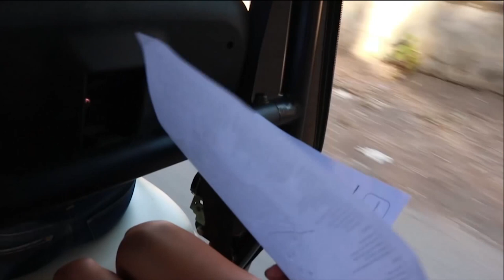Вилла Боргезе и музей Пьетро Каноника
Прогулка на электрокаре по Вилле Боргезе (итал. Villa Borghese) и визит в дом-музей итальянского скульптора, художника и композитора Пьетро Каноника (итал. Pietro Canonica).

Для съемки использовались: Canon eos 750d, объектив 18-55mm stm